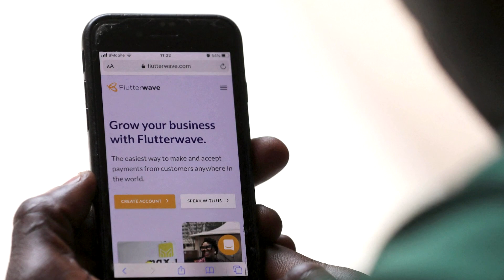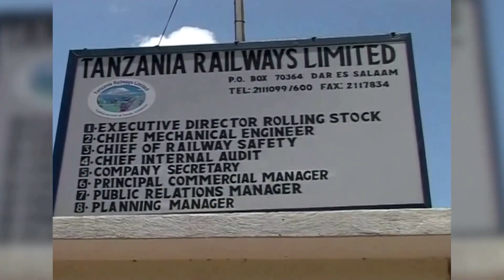Flutterwave and Finance: Africa's Top Business News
Safaricom Ethiopia says it will start a phased launch of its network next month, while Shell's Nigeria head describes crude oil theft as an "existential threat". Here are five stories making businesses headlines in sub-Saharan Africa this week.